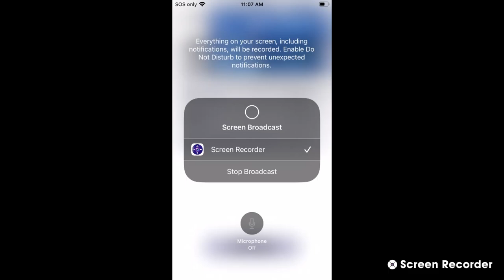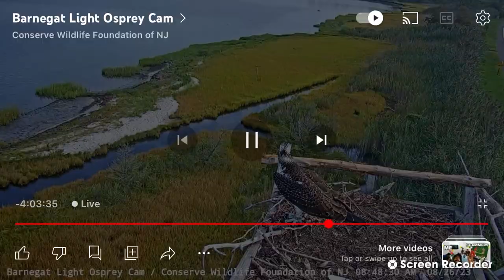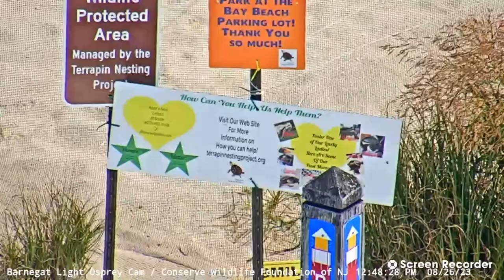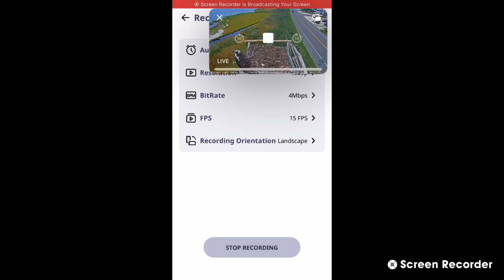Barnegat Light Ospreys 8/26/2023 6:26 (Eating a Fish)